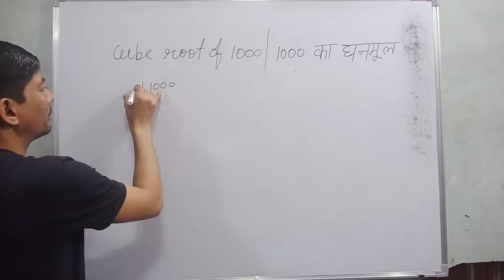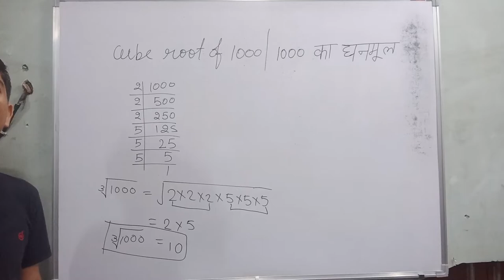the cube root of 1000 is | find the cube root of 1000 | 1000 का घनमूल | is 1000 a perfect cube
the cube root of 1000 is | is 1000 a perfect cube | cube root 1 to 30 | 1000 का घनमूल | one thousand
Hi everyone
in this video, I tell you about  " How to find the the cube root of 1000.  "?